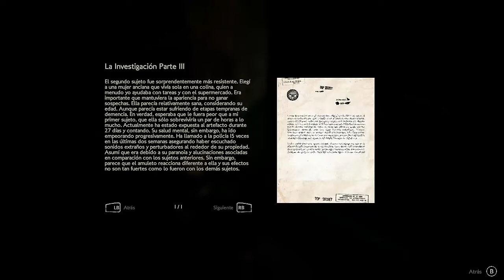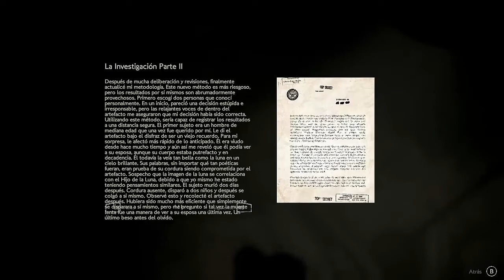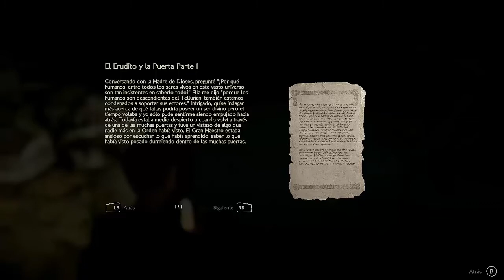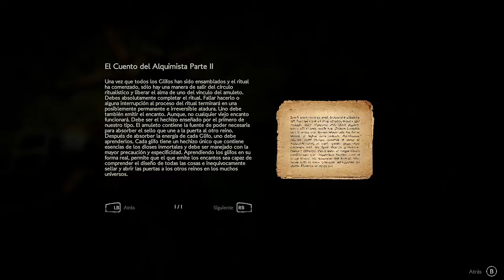Colina Legacy Capitulo 3 El patio experior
ID Steam: Tonirolygame
ID PS4: tonisanchez_esp
Xbox Gamertag: tyn2005